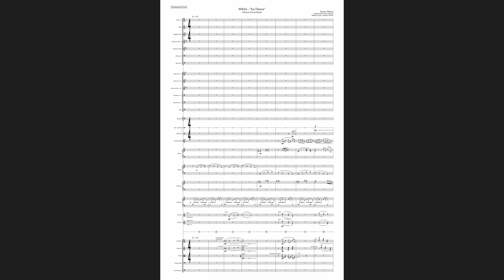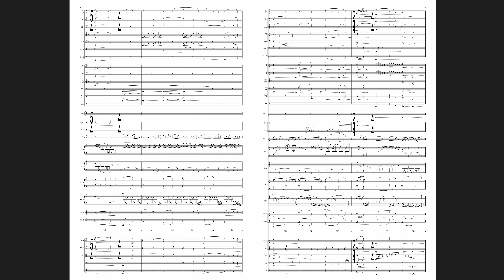Danny Elfman - Ice Dance | Full Score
Full orchestral score for "Ice Dance" (cue 8M4A) from Edward Scissorhands

Prepared in Sibelius from Steve Bartek's handwritten orchestrator score

Orchestration by Steve Bartek